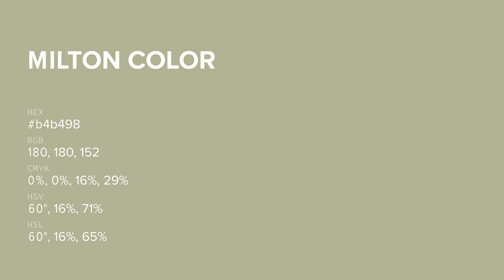Milton color b4b498 hex color - Green color - Cool color b4b498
What color is Milton ? b4b498 hex color - Green color - Cool color b4b498

Hex b4b498 Color Code is also known as Milton color.